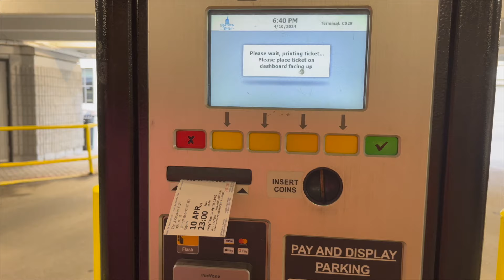LIL TJAY CONCERT GRWM + VLOG 2024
MAKE SURE YOURE WATCHING IN THE HIGHEST QUALITY POSSIBLE! (1080p)✨